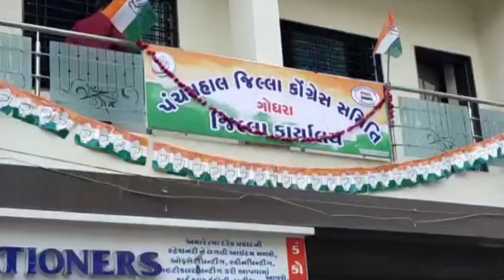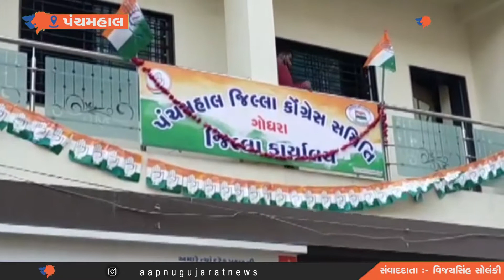ગુજરાત કોંગ્રેસના કાર્યકારી પ્રમુખ હાર્દિક પટેલે ગોધરાની લીધી મુલાકાત | Aapnu Gujarat News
Gujarat Congress Acting President Hardik Patel Visits Godhra | Aapnu Gujarat News